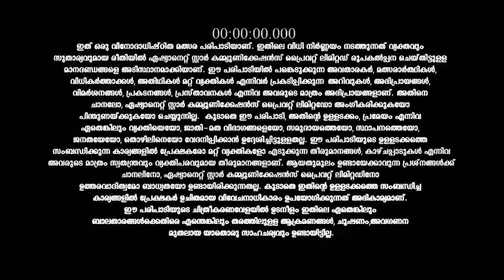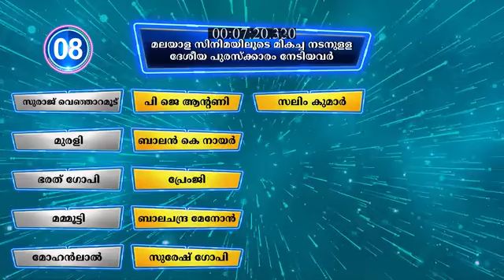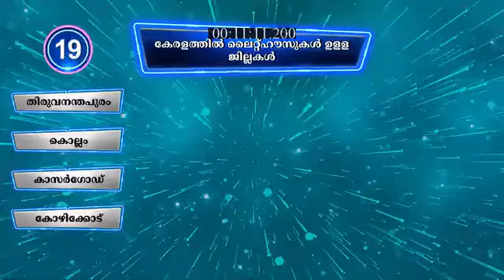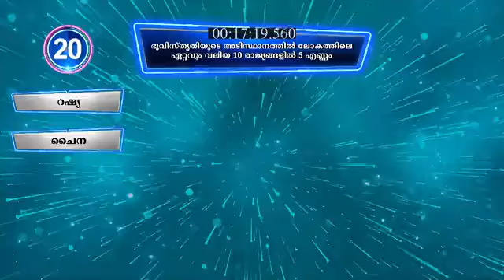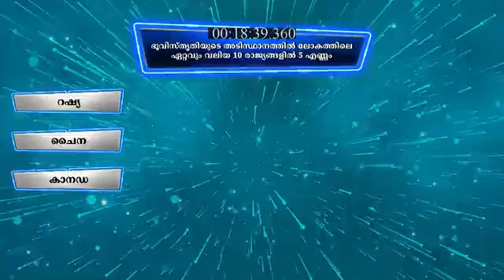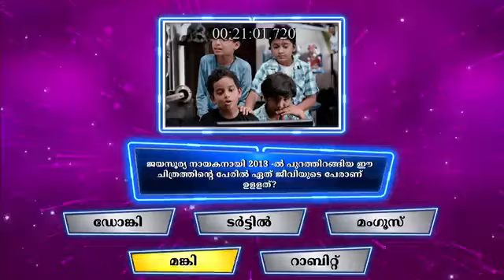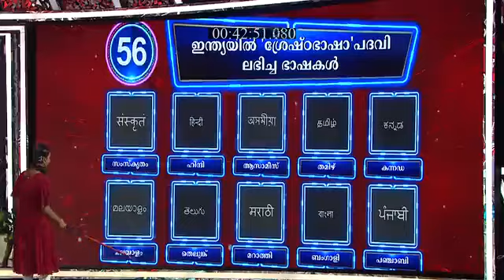Fastest_Family_First_S1_E38_EPISODE_Reference_only.mp4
anti-piracy upload Fastest_Family_First_S1_E38_EPISODE_Reference_only.mp4